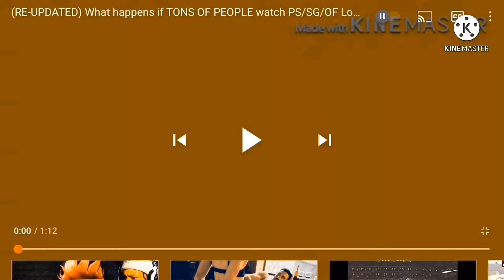What happens if tons of people watch ps sg of logos in g major?